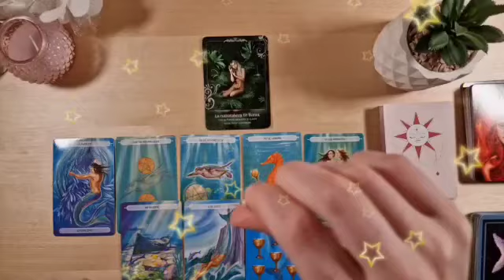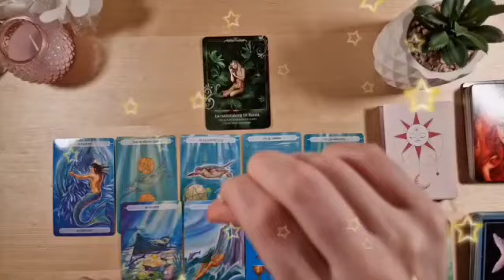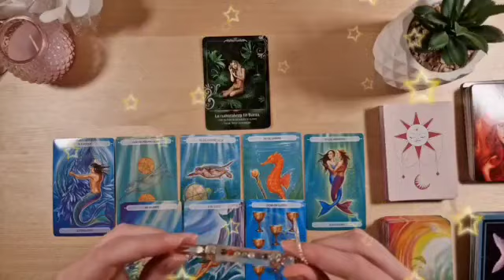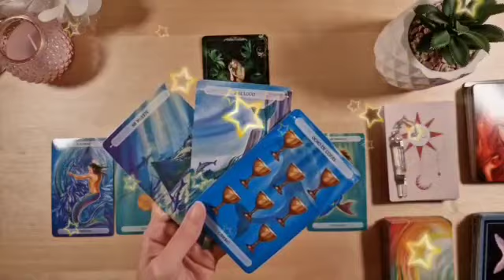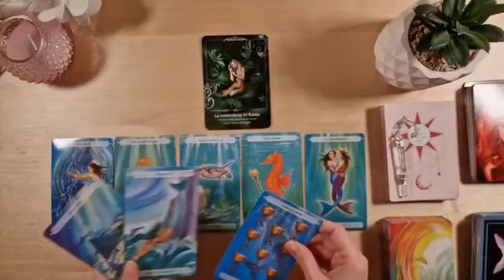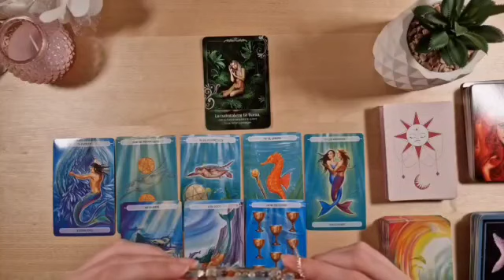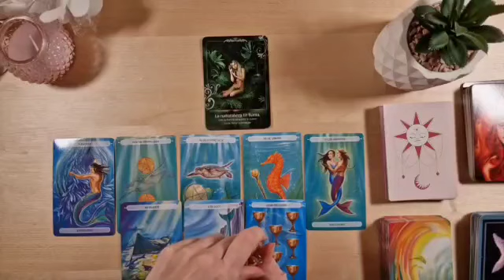تاروت برج السرطان من 10 إلى 20 آب 2023 // الحبيب سيصدمك بهذا الخبر🤫مفاجأة العمر يا سرطان إفرح وارقص💃